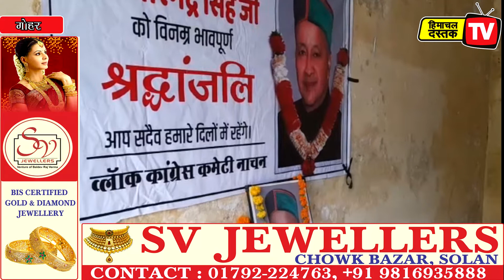अमर रहे के नारों से गूंजी उठी गोहर घाटी, किसी ने जोड़े हाथ तो किसी नहीं थमे आंसू